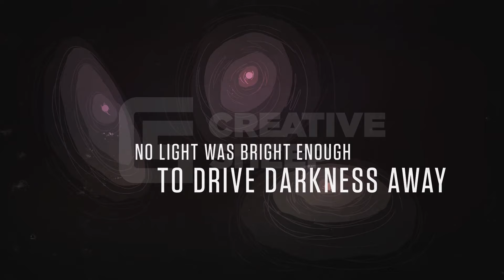Death to Death (Easter Illustration)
Because of what Jesus did on the cross, He overcame darkness once and for all and brought death to death. This encouraging motion graphics piece celebrates what Jesus did and what it means for us today.